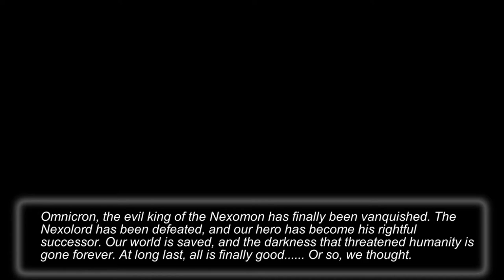El desafío FINAL!!! - Nexomon FINAL - TURBO FOZTON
▶️ Parece que fue ayer cuando el Nexolord fue a nuestra casa e hizo un gran destrozo. Ahora estamos a un paso de llegar a él y detenerlo de una vez por todas! Será suficiente nuestro esfuerzo para detener la destrucción de la humanidad como la conocemos?!

►Muchas gracias!